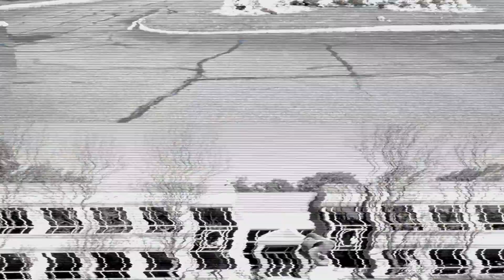The Walking Dead Bourbon - Fedway's Whisky Series with Kevin Loser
Fedway's Master of Whisky, Kevin Loser,  discusses Spirits of Apocalypse The Walking Dead Bourbon in depth.  Directed by Paul Russo @tonypro10 and edited and filmed by Paul Russo and Kevin Perez. @kevinperezdesign.